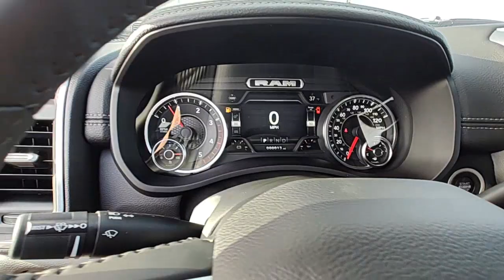2022 Ram 2500 Pocatello, Idaho Falls, Twin Falls, Burley, Rexburg, ID NG393990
Bright White Clear Coat New 2022 Ram 2500 Laramie 4x4 Crew Cab 64 Box available in Pocatello, Idaho at Lithia Chrysler Jeep Dodge Ram of Pocatello. Servicing the Idaho Falls, Twin Falls, Burley, Rexburg, ID area.
2022 Ram 2500 Laramie 4x4 Crew Cab 64 Box - Stock#: NG393990

Heated Leather Seats iPod/MP3 Input Satellite Radio Premium Sound System 4x4 Turbo Charged Trailer Hitch MOPAR SPRAY IN BEDLINER ENGINE: 6.7L I6 CUMMINS TURBO DIESEL. Bright White Clear Coat exterior Laramie trim. CLICK NOW! KEY FEATURES INCLUDE: Leather Seats 4x4 Heated Driver Seat Premium Sound System Satellite Radio iPod/MP3 Input Bluetooth Trailer Hitch Remote Engine Start Dual Zone A/C Apple CarPlay WiFi Hotspot Smart Device Integration Heated Seats Heated Leather Seats. MP3 Player Privacy Glass Keyless Entry Steering Wheel Controls Child Safety Locks. OPTION PACKAGES: ENGINE: 6.7L I6 CUMMINS TURBO DIESEL Selective Catalytic Reduction (Urea) Dual 730 Amp Maintenance Free Batteries Cummins Turbo Diesel Badge Heavy Duty Engine Cooling Supplemental Heater 220 Amp Alternator Tow Hooks Diesel Exhaust Brake Front Bumper Sight Shields Capless Fuel Fill w/o Discriminator Distribution Services Tracking NIGHT EDITION Mirror-Mounted Aux Reverse Lamps Black Ram Head Tailgate Badge Wheels: 20 x 8.0 Black Painted Aluminum Black Wheel Center Hub Black Headlamp Bezels Body Color Door Handles Painted Front Bumper Painted Rear Bumper Tires: LT285/60R20E OWL On/Off Road Black Exterior Truck Badging Exterior Mirrors w/Memory Gloss Black Grille Billets/Accents Body Color Grille Surround Black Interior Accents Black Exterior Mirrors Black Tail Lamp Bezels Power Black Tow Mirrors w/Convex Spotter & Memory Power Adjustable Convex Aux Mirrors LARAMIE LEVEL A EQUIPMENT GROUP Mirror-Mounted Aux Reverse Lamps Rain Sensitive Windshield Wipers Power Adjustable Pedals w/Memory Power Chrome Tow Mirrors w/Convex Spotter & Memory Remote Tailgate Release Auto High Beam Headlamp Control Exterior Mirrors w/Memory Price does not include taxes title license and $399 Dealer Doc Fee. Price contains all applicable dealer incentives and non-limited factory rebates. You may qualify for additional rebates; see dealer for details.